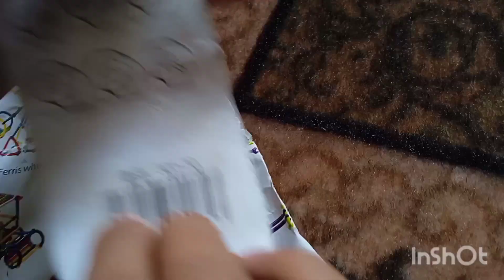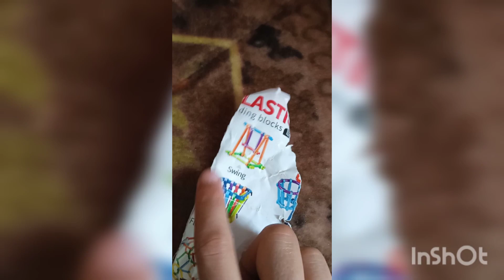Aaj hum smart palastic se baby toy 🪀🧸 tiyar karege SMART palastic ki video 6/23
GT road kala shah kaku muridke pakistan